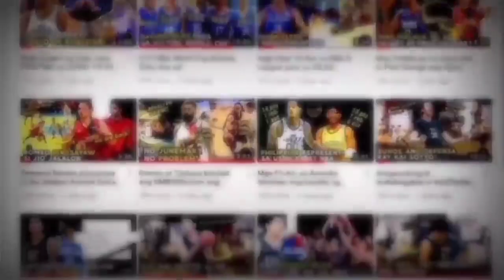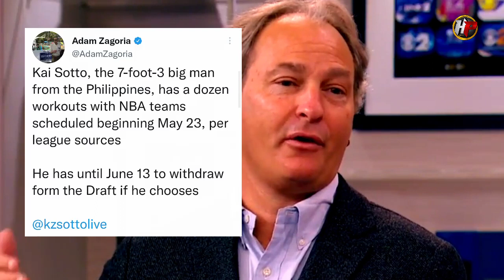BREAKING! Kai Sotto nakatangap ng imbitasyon sa doseng NBA team mismo! ayon sa isang NBA INSIDER!